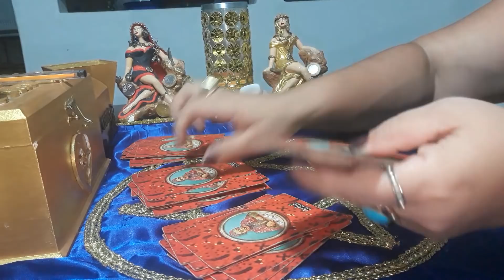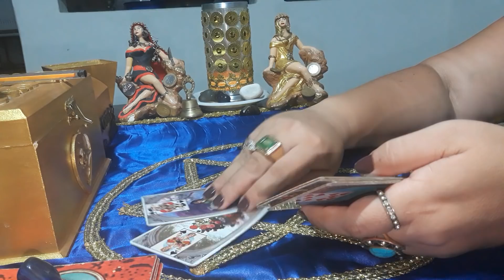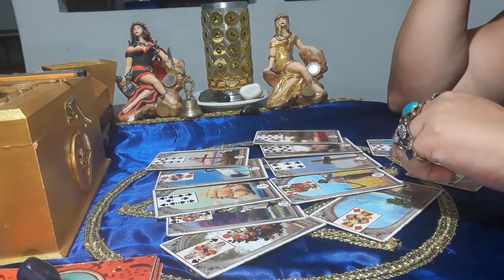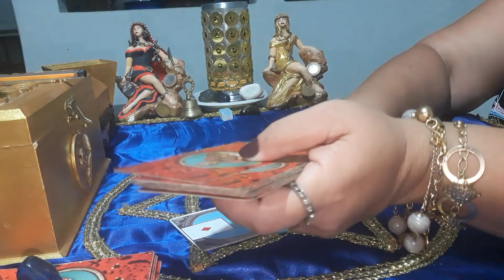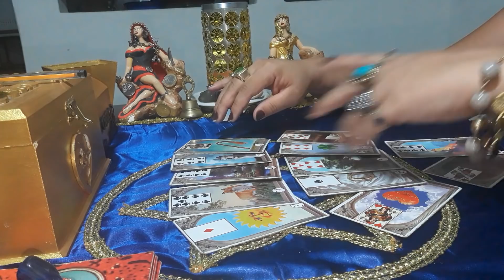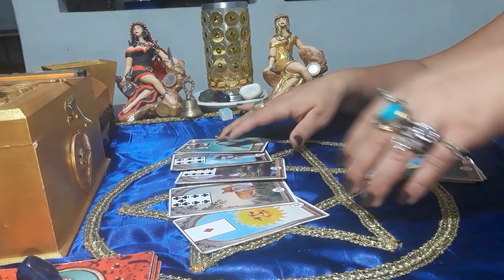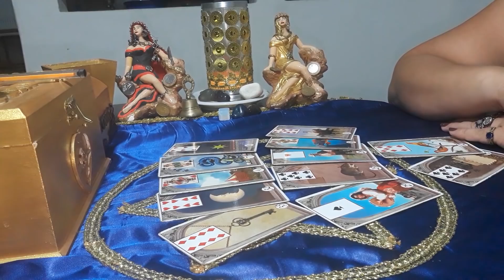O que impede a nossa reconciliação ?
*  EXTERIOR R$ 80,00 , Pra pessoas que moram no exterior ,  possibilizamos :  paypal ,  pagamento  western union , pag seguro e pagamento pelo cartão de crédito via online ou boleto bancário

A  duração é de 1 hr , podendo fazer até 10 perguntas dentro do seu tempo,  segue o meu watts wapp ( 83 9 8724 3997 ) eu não atendo ligações,  deixe sua mensagem em áudio ou escrita que lhe retornarei assim que possível...
* salve